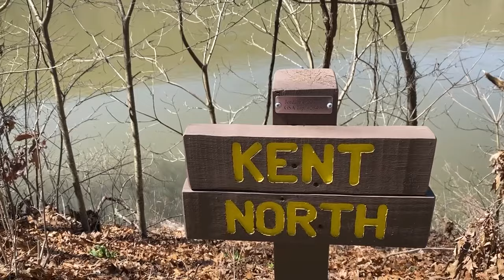North Country/Allegheny River Trail - April 8, 2024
I’m still here !!!  I’m still clicking off the miles. I said a while back that I wasn’t going to record or share hikes unless they included overnight camping. Well…… people started asking me why I hadn’t posted to YT, if I was still hiking and if I was continuing my North Country Trail 100 mile attempt. So, here I am on a sunny Sunday walking off 6.4 miles. Year to date miles is now 68.75. I’m a little behind last year’s pace but I’m confident I’ll still attain that 100 mile goal.